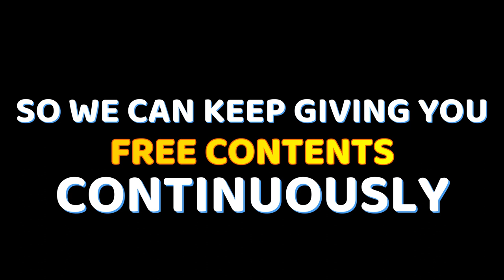SOUND OF NATURE - FREE COPYRIGHT VIDEO STOCK | FREE VIDEO FOOTAGE | WATER | FOREST